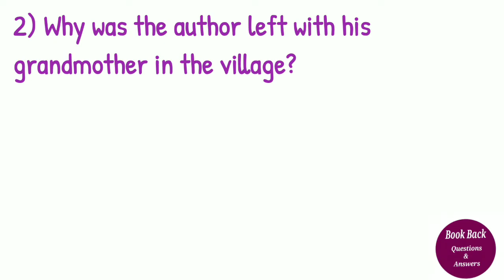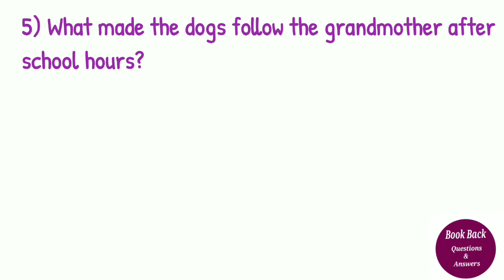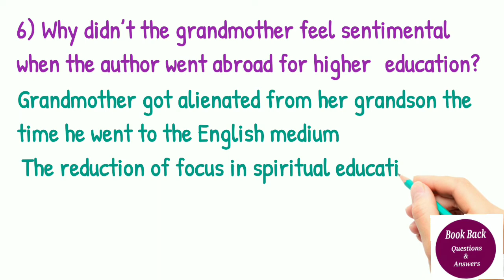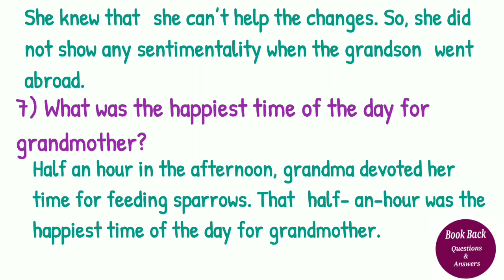The portrait of a lady question answer | class 11 - prose | @Book Back questions & Answers ​